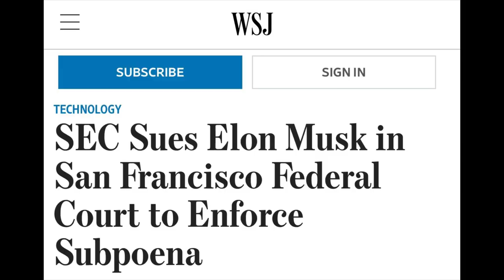Elon Musk EXPOSES Who Was Really CONTROLLING Twitter And Why He Bought And SHOCKS Joe Rogan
Elon Musk while on The Joe Rogan Experience Podcast outlines why he bought Twitter and tells what was actually going on behind the scenes that no one knew about

Sivaady